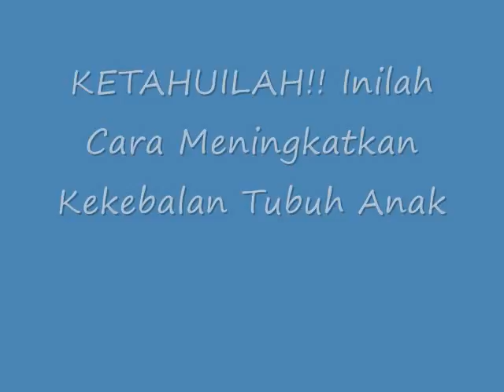KETAHUILAH!! Inilah Cara Meningkatkan Kekebalan Tubuh Anak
Inilah Cara Meningkatkan Kekebalan Tubuh Anak